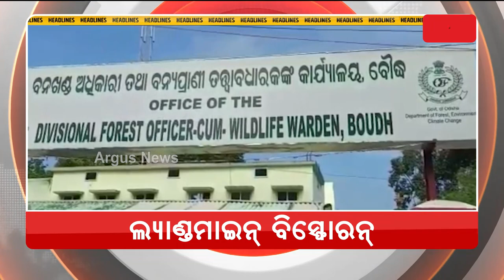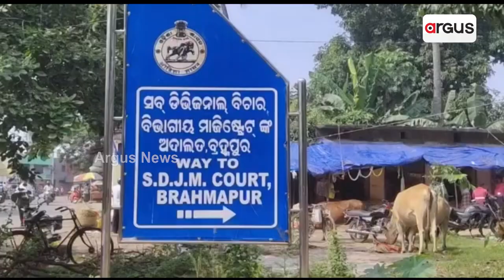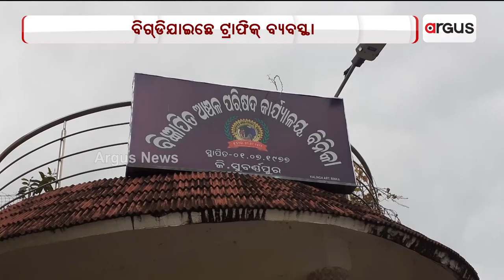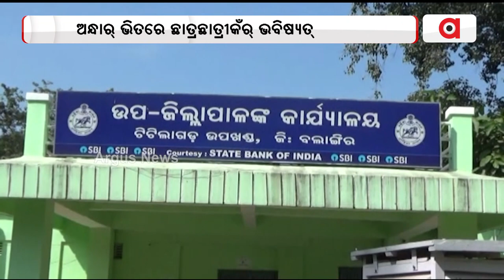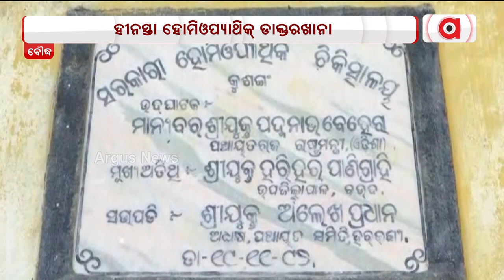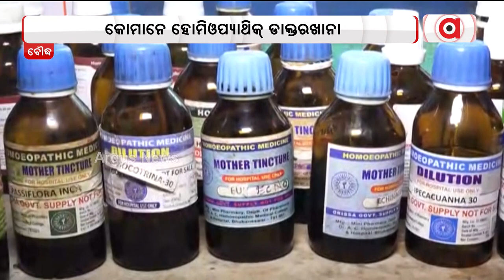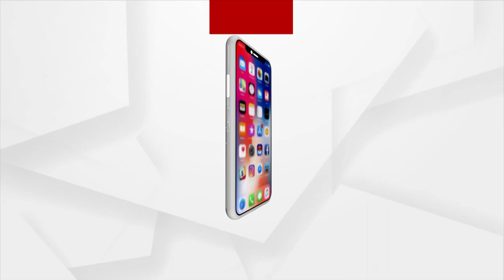Nuakhai Express | 28 Nov 2022 | Argus News